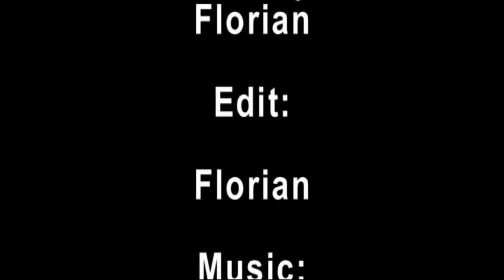Presentation of Unicycle (video for my school)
I had to do a video for my school and the theme that I've chosen was the unicycle. I did a 10 minuts video.
Ejoy and do a lot of advertising please